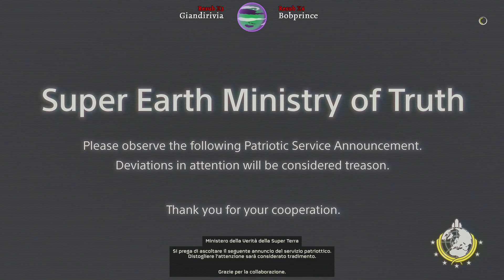Helldivers 2 [ITA] Ep.25 : Nuova superpatch democratica!